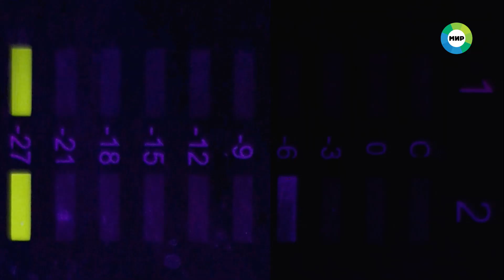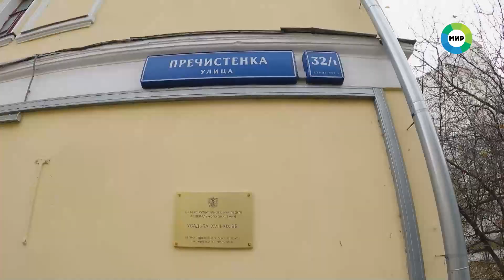Мясо тает прямо во рту: как правильно готовить джиз-быз. Традиционное жаркое восточной кухни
Что можно приготовить из субпродуктов в казане на одной из старинных московских улиц? Задачка со звездочкой. Ее решение подсказывает шеф-повар Дмитрий Кондрашин.

«Вместе мы приготовим очень простое, вкусное и недорогое блюдо, которое любят тюркоязычные народы. Мы его знаем как джиз-быз», – рассказывает Дмитрий.

Джиз-быз придумали пастухи, которые долгое время находились далеко от дома на пастбищах. Для них самой доступной и простой в приготовлении едой были мясо и потроха только что забитого молодого барашка.

Интересно, что блюдо впервые приготовили в Азербайджане. Сегодня в мировой кухне аналогов ему нет.

Какие продукты и специи понадобятся для жарки, смотрите в программе «Диктор делает».